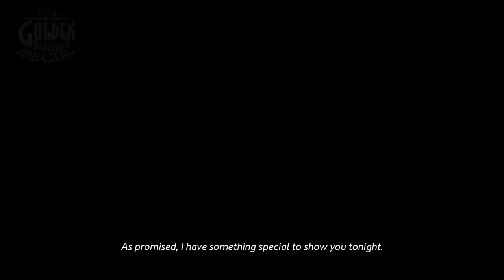Catherine : Full Body Playthrough 02